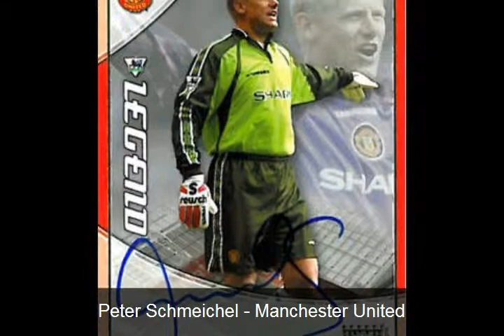2003 Topps Premier Gold Legend autographed cards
The 7 autographed Legends insert cards from the 2003 Topps Premier Gold soccer trading card set. In addition there are 2 different promo cards signed by Andy Townsend. These are limited to 50 and 500 cards.

Peter Beardsley - Newcastle
Stuart Pearce - Nottingham Forrest
Les Ferdinand - Tottenham
Ian Rush - Liverpool
Paul McGrath - Aston Villa
Peter Schmeichel  - Manchester United
Michael Owen - Liverpool

Andy Townsend - Aston Villa (promo 1)
Andy Townsend - Aston Villa (promo 2)